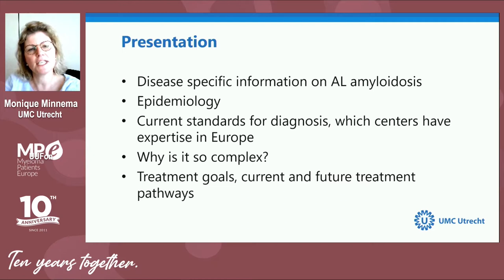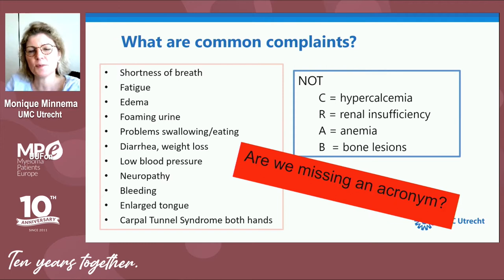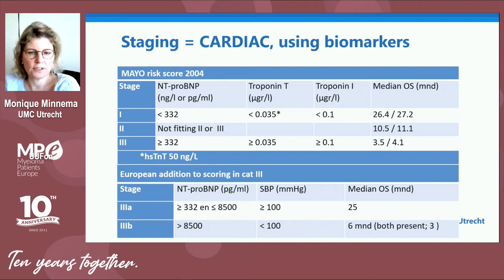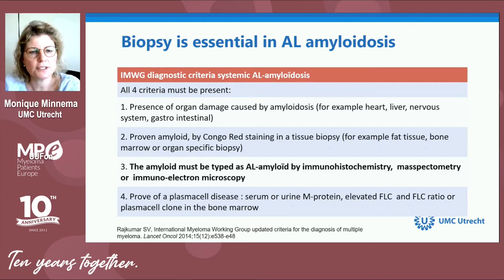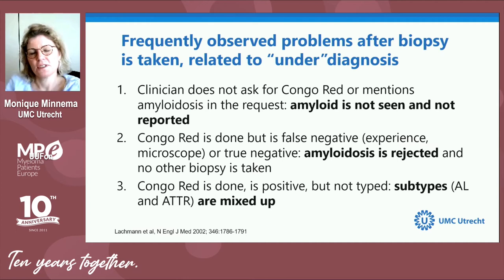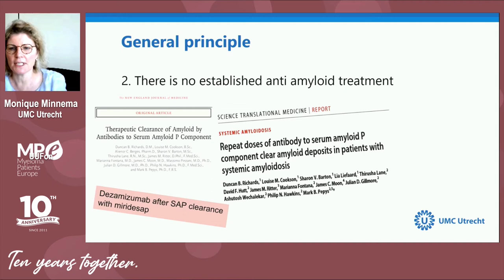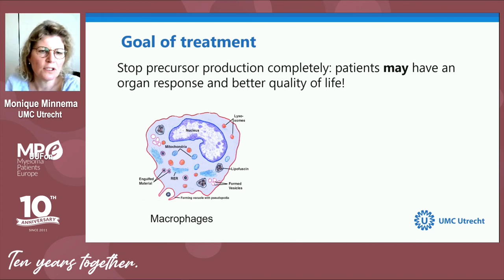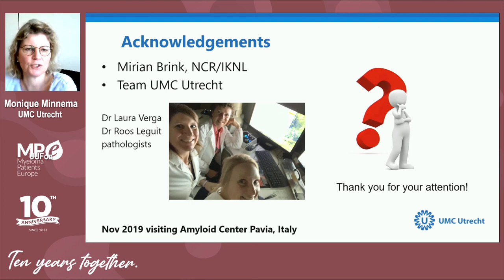MPE Masterclass 2021 |Developments in AL amyloidosis diagnostic centres of expertise